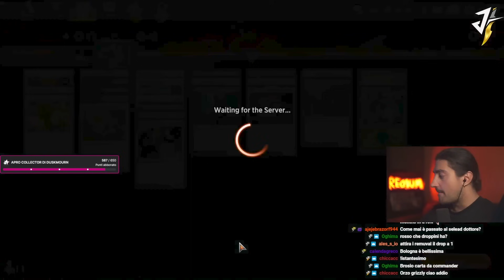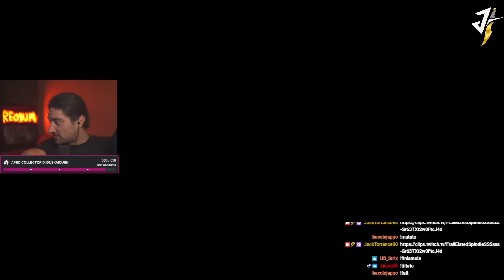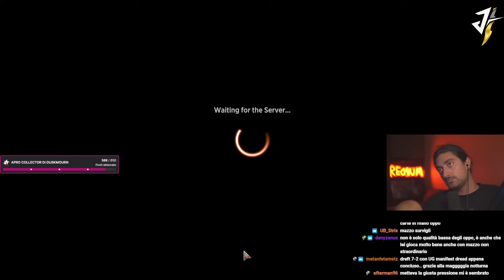PRIMO STEP per il PRO TOUR: Come STRAVINCERE il PLAY IN di DUSKMOURN! | LIMITED [MTGA ITA]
TIMELINE

00:00:00 | UHLALà
00:04:48 | 1 OPPO
00:18:58 | 2 OPPO
00:31:12 | 3 OPPO
00:39:32: | 4 OPPO
00:48:11 | FINE CASA CIAO